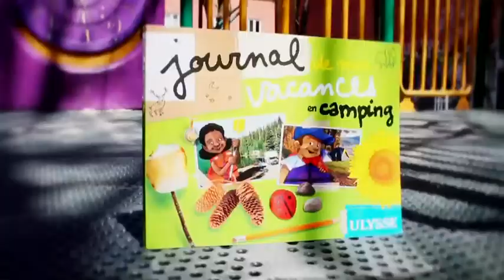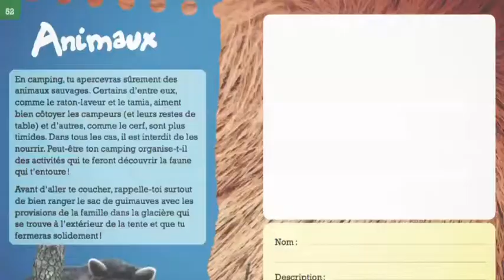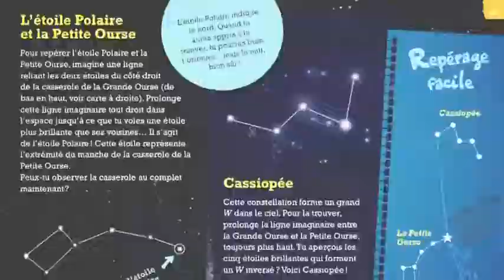Journal de mes vacances en camping, Guides de voyage Ulysse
Julie Brodeur, auteure du Journal de mes vacances en camping, nous présente ce carnet à la fois ludique et créatif, indispensable pour les vacances en camping en famille!

Apprenez-en plus sur le Journal de mes vacances en camping, le dernier né de la série des Journaux de vacances pour les 6-12 ans